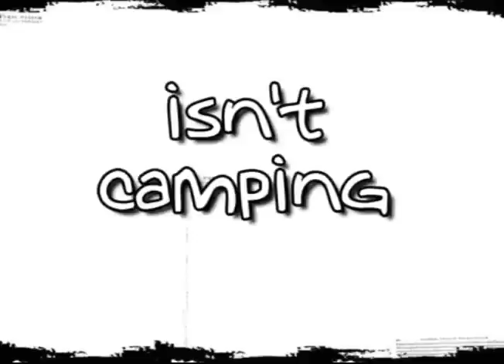Young Guns Camping Trip Promo Video FBC Vandalia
This is a short video I put together to promote a camping trip for our young men's bible study, Young Guns.